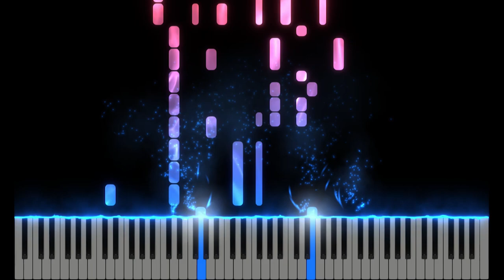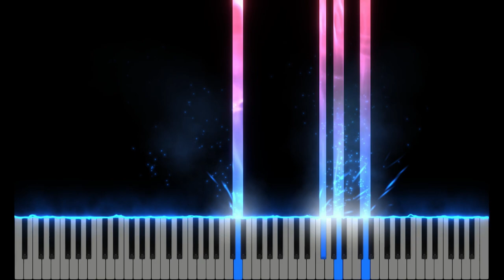EDM PIANO MASHUP - Vol. 1 - Illenium Gryffin SLANDER Said The Sky Rival Cadmium Nurko William Black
Hope you are not disappointed with the songs I mixed here

Thank you, everyone, for supporting me. I am so happy to reach 1k subs, I couldn't do it without you guys, thanks a lot!

JP Senpai
Hoàng Lê
NeinZedd
Bitter